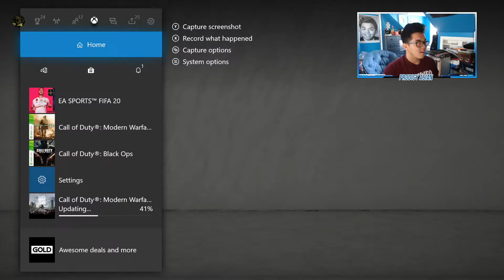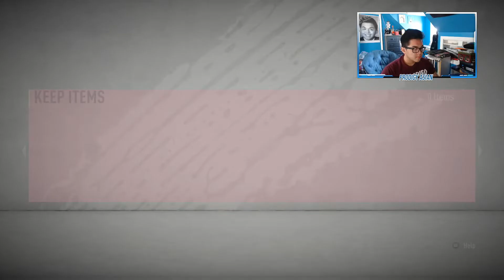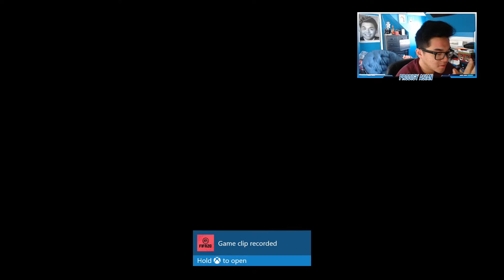HUGE FUT BIRTHDAY PACK OPENING! | PACK OPENING TURNED INTO RAGE STREAM?! | FIFA 20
I just wanted to stream a nice, smooth-running FUT birthday pack opening but of course, as we all know, EA never prepares them self quite adequately and my friendliness begins to dwindle as the video progresses. Hope you guys enjoy this video!